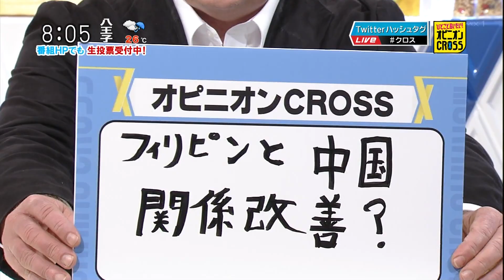古歩道ベンジャミン「フィリピンと中国 関係改善？」 対立から連携へ どうなる？ 今後の世界情勢 [モーニングCROSS]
2016年6月30日(木) モーニングCROSS - ひとこと言いたい！オピニオンCROSS
古歩道（フルフォード）ベンジャミン（ジャーナリスト）
【出演】堀潤 / 宮瀬茉祐子 【コメンテーター】瀬尾傑 / 河合薫 / 古歩道ベンジャミン